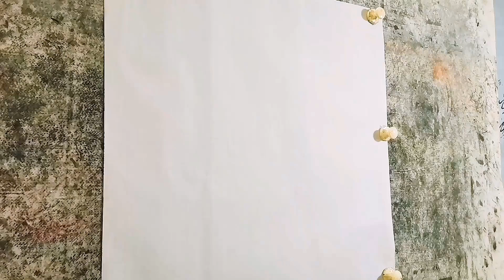Chinese brush paintings of grapes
Material recommend
Chinese Traditional Paper
Ripe Xuan Paper for Chinese Japaness Painting
Handmade Watercolor Chinese Calligraphy Xuan Rice Paper
*Chinese Ink :